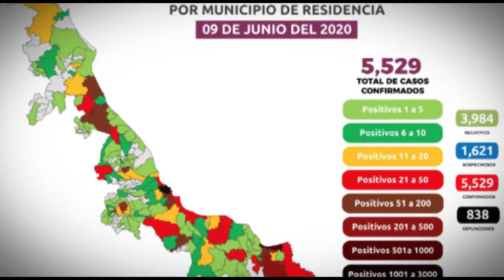Resumen de noticias. Jueves 11 de junio de 2020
Este es el resumen de noticias de Hora cero Veracruz. Jueves 11 de junio de 2020